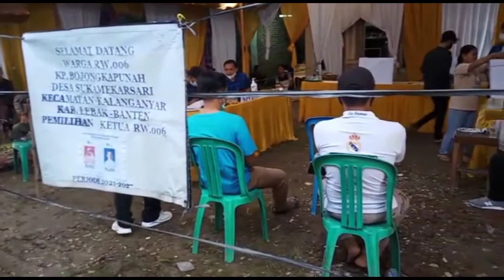Pemilihan Ketua RW Termegah Sepanjang Sejarah Lebak banten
Unik! Pemilihan Ketua RW Digelar Seperti Rasa Pemilu di Lebak Banten

Lebak- Unik Pemilihan Ketua RW disalah satu Kabupaten Lebak tepatnya di Kampung Bojong kapunah, Desa Sukamekarsari, Kecamatan Kalanganyar,  mengadakan pemilihan Ketua Rukun Warga (RW) seperti layaknya Pemilihan Umun (Pemilu) atau Pilihan Kepala Daerah (Pilkada) secara demokratis, Minggu (05/12/2021).

Pemilihan Ketua RW di Kampung Bôjong Kapunah ini berjalan secara langsung, umum, bebas, jujur, adil dan rạhasia untuk memilih dua calon yang dijagokan Suganda nomor urut 2 dan Maryati nomor urut 1 salah satunya Calon Ketua RW seorang perempuan yang sebelumnya mẹnjabat Ketua RT 03  di kampung tersebut.

Muhamad Saudi biasa dipanggil Udi selaku Ketua Pelaksana Pemilihan Ketua RW 06 Kampung Bojong Kapunah mengatakan, dengan digelarnya pemilihan Ketua RW secara demokratis ini sebagai salah satu bentuk pembelajaran demokrasi bagi masyarakat ditingkat paling bawah sebagai ujung tombak keberhasilan pemerintah dan pembangunan.

"Pemilihan Ketua RW secara demokrasi ịni sudah berjalan sudah lama, dan untuk saat ini ada dua lawan calon Ketua RW.06 masa bakti  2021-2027 yaitu Maryati dan Suganda," terang Saudi kepada Tangerangonline.id Minggu (05/12/2021).

Dikatakannya, dalam pemilihan Ketua RW ini  terlihat tampil beda dari biasanya.

"Ada sekitar 250 Kepala Keluarga (KK) di kampung ini, dan untuk hak pilih sendiri sebanyak 403 suara. Pemilihan Ketua RW ini yang kedua kalinya dilaksanakan secara demokratis seperti layaknya Pemilu atau Pilpres," katanya.

"Antusias warga sangat mendukung dan senang dengan Pemilihan Ketua RW yang digelar seperti layaknya Pemilu atau Pilpres ini. Kegiatan Pemilihan ini berjalan dengan lancar aman dan tertib serta menggunakan protokol kesehatan, disediakan tempat cuci tangan dan tidak berkerumun," tambahnya.

Udi berharap, dalam Pemilihan Ketua RW tersebut, tentu calon terpilih menjadi Ketua RW yang bijak dan mampu mengayomi masyarakatnya, serta bisa mengedepankan visi dan misinya yang akan diwujudkan tersebut.

"Masyarakat siapapun yang terpilih, Ketua RW dapat melaksanakan ámanah dan kepercayaan yang diberikan masyarakat," harapnya.

Elis salah satu warga mengatakan, Sangat antusias dengan Pemilihan Ketua RW ini jadi kita bisa memilih bebas siapa saja calon yang dipilihnya dan tidak ada paksaan dalam memilih Ketua RW memimpin warganya Periode 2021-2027.

"Elis berharap semoga calon yang terpilih bisa memimpin dan bisa mengayomi warganya ya intinya tentu bisa memberikan suatu pencerahan bagi warga-warga nya tersebut," pungkasnya. (Anton)